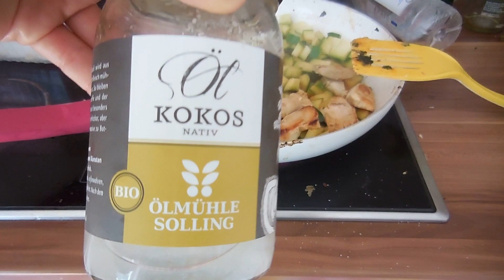Food Friday - Kurzes Essens Tagebuch I AnnaBirdie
In diesem Video seht ihr was Kai und ich an einem Tag essen...

Mein Name ist Anna, 27 Jahre alt und aus Österreich. Auf meinem Kanal findet ihr Videos über Food, Lifestyle, Beauty und Fashion. Ich bin auch Mama eines Sohnes. Mehr darüber findet ihr auf meinem Mama-Kanal:

:::::::Mit diesen Kameras filme ich:::::::
Spiegelreflexkamera:
Vlog-Kamera Nikon Coolpix S6900: